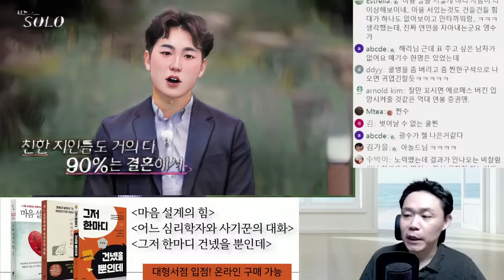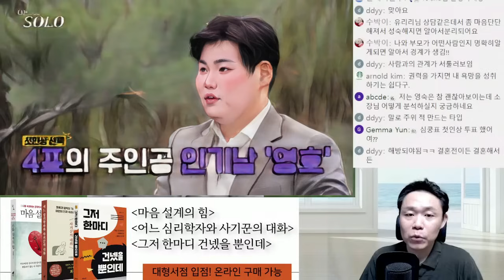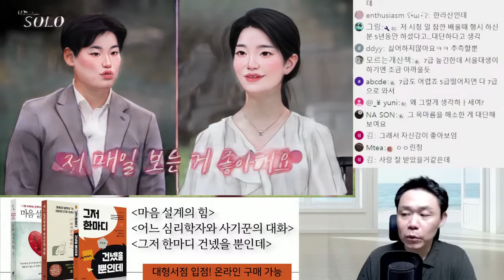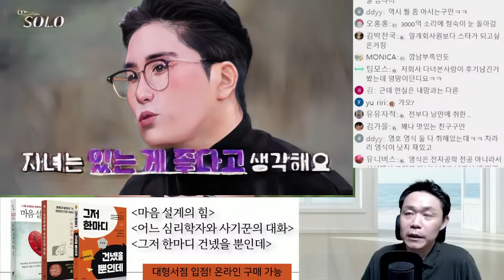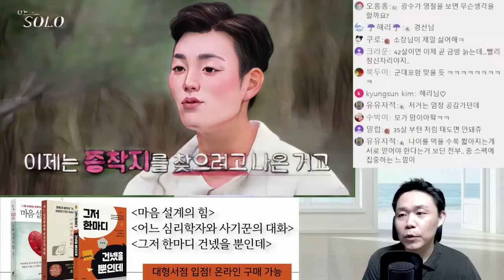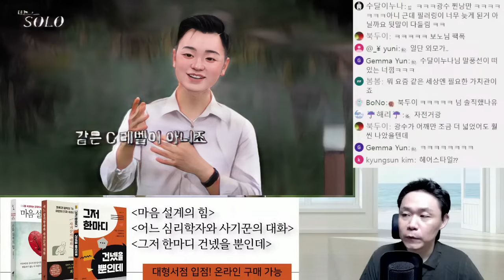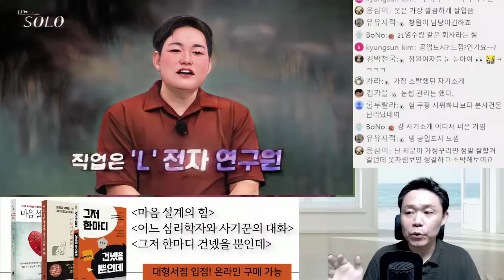작은 단서로 풀어내는 삶과 성격 유추 - 나는솔로23 남자 출연자 | 심리대화 LBC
[상담]
1) 개인상담 예약

1) 화술 : 일상 커뮤니케이션, 인간관계,
2) 심리 : 타인의 심리 파악, 자기 마음 다스리기
3) 상담 : 가족, 일상 및 연애고민 부터 면접이나 직장에서 고민
4) 최면 : 수면유도, 쾌감 등
5) 기타 특강 : 인생경영과 통계, 논문 작성하기, 직무교육과정 등 전문적인 과정

- 마음 설계의 힘 : 자신을 돌아보고 스스로 우울함 등 부정적인 감정을 이겨내도록 해주는 책
- 스몰토크 : 공학적인 기법을 대화에 적용한 스몰토크 배우기
- 마음을 훔치는 대화법 : 대화법의 모든 것